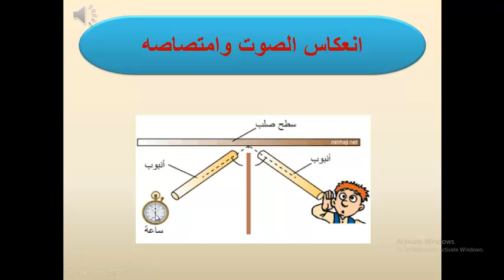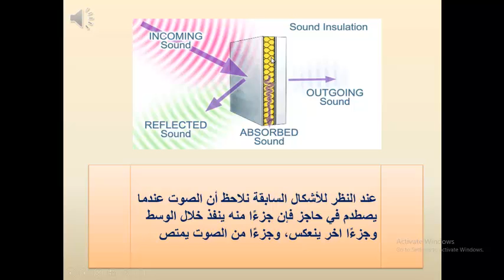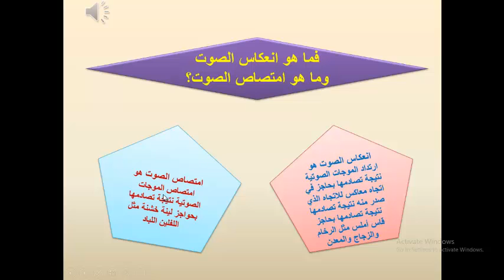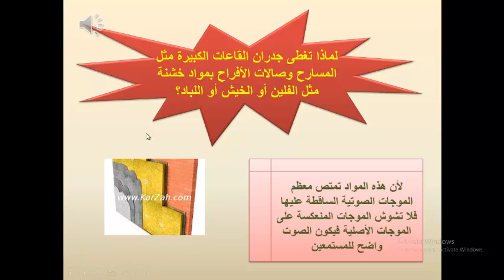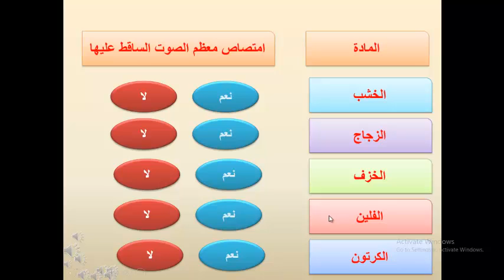انعكاس الصوت وامتصاصة - خامس - مي المشني